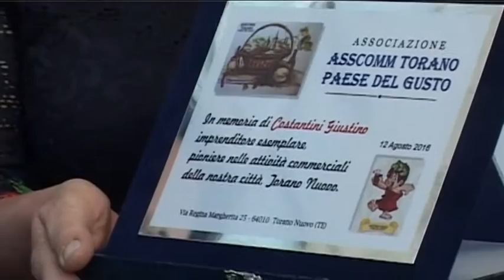47° Sagra di Torano Nuovo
Andiamo a Tornano Nuovo per vedere l’inaugurazione della 47ª edizione della Sagra del vino, della salsiccia, dei maccheroni e del formaggio fritto, in programma dal 12 al 17 agosto. La manifestazione nata nel 1969 per iniziativa della Pro loco, è diventato un punto di riferimento per gli eventi della provincia teramana